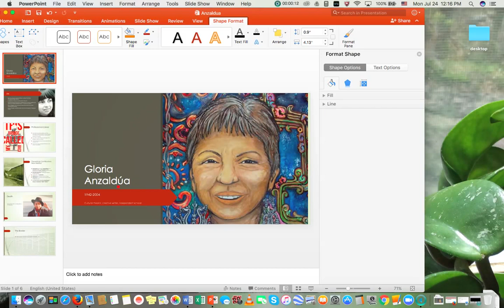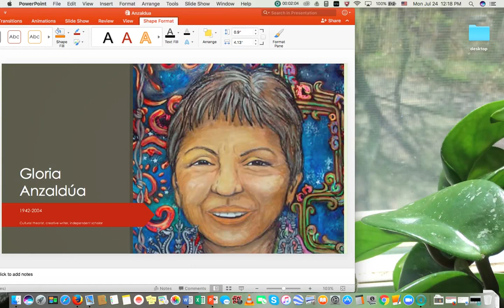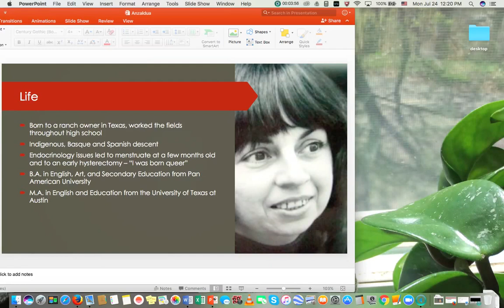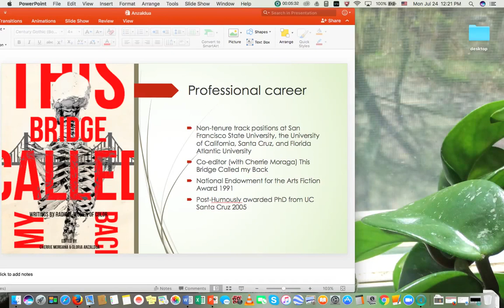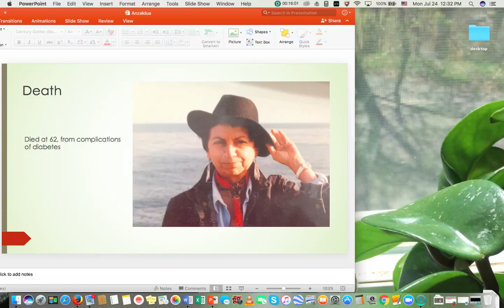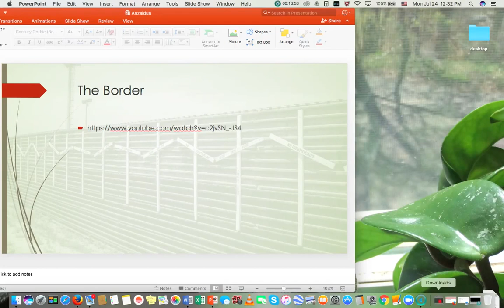Anzaldua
Introduction to Anzaldua